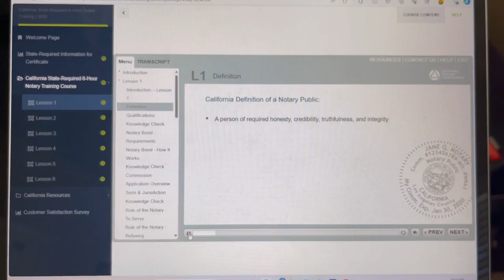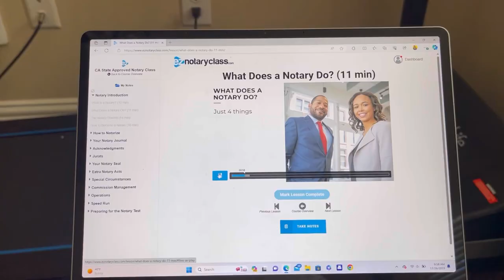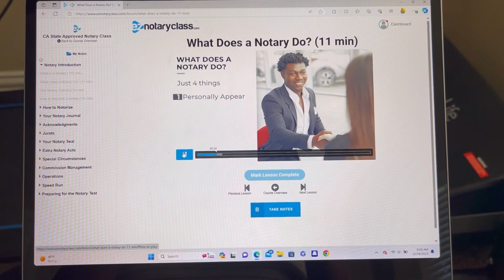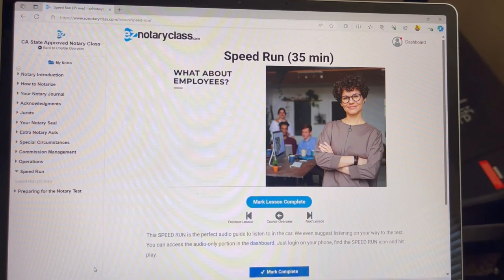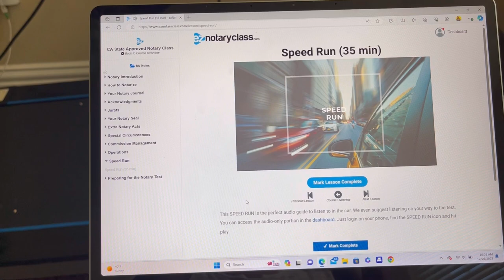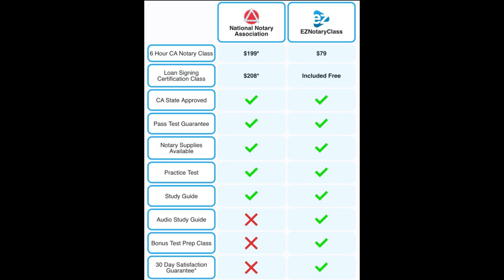Which General Notary Class Is Best For New Notaries? 🌟 Eznotaryclass Vs Nna Classes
In today’s video, I am sharing the difference between general Notary classes. This video will be comparing the EZ Notary Class and the national notary association, general notary courses. This is my own honest opinion I have seen both classes and I am showing you clips of each so that you can make a choice yourself. Personally, I will always go with EZ Notary Class because they make being a Notary easy and affordable.

0:00-1:50 Intro Comparing 2 Classes
1:51-2:47 NNA General Notary Course
2:48-5:22 EZnotaryclass
5:23-6:05 What Each Class Has
6:06-7:29 Outro

My Notary Business channel @QuickAndEasyNotaries

⚡️Save $50 with code “Adi” ⚡️
This is the general notary course I took to learn all the notary basics!